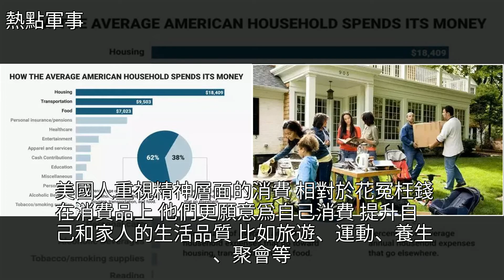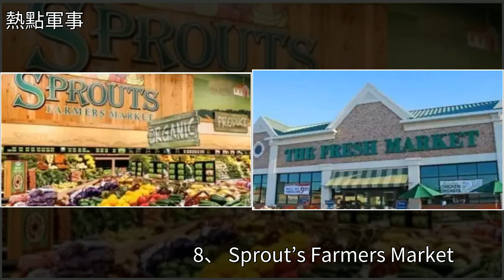為什麼美國人不買Gucci、LV？這10個理由揭開驚人內幕！，[熱點軍事]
為什麼美國人不買Gucci、LV？這10個理由揭開驚人內幕！ [熱點軍事]奢侈品,古馳,路易·威登,大學,博柏利為什麼美國人不買Gucci、LV？這10個理由揭開驚人內幕！ [熱點軍事]奢侈品 古馳 路易·威登 大學 博柏利